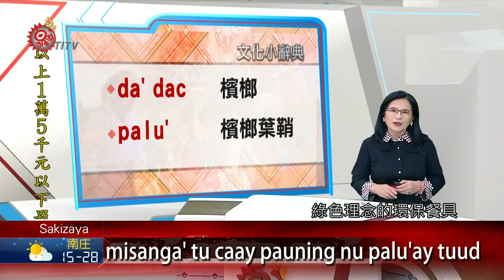傳統"綠"巧思 檳榔葉鞘環保餐具 2020-11-25 Sakizaya PCF-TITV 原文會 原視族語新聞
misanga' tu caay pauning nu palu'ay tuud

今天要與大家分享的主題是檳榔(檳榔葉鞘)palu' nu daedac。將別人眼中不起眼的檳榔葉鞘，經由巧思轉化製作成綠色理念的環保餐具，利用檳榔葉鞘天然、無毒、防蟲的特質(3)u micidekay，(4)a nizateng重新詮釋撒奇萊雅族傳統的環保概念。

da'dac   檳榔
palu'    檳榔葉鞘
micidekay   特質
nizateng     概念

檳榔除可供嚼食、膳食外，檳榔樹的其他部位也可以做日常生活用品，可製作盛裝湯汁液體的餐具，甚至於當裝飾品使用。

製作前修剪葉鞘兩端，方便折疊。
取好大小距離再折疊，接著兩端向內折。
兩端折疊後穿洞，將竹片或藤片兩端削尖，穿入洞口固定。
竹片固定好後，剪齊兩邊高度。

只要利用部落隨處可見的檳榔葉鞘，加上一雙巧手，就可製作出摺角十分精緻的輕巧餐盒，不用添加任何化學劑、黏著劑，並且兼具美感與實用。
從過去到現在，部落族人十分珍惜著長輩們留下的傳統技藝與生活智慧。天然、環保、無毒、免費，不正符合現代正在積極推動的減碳生活理念嗎？我們更應該藉此機會傳承長輩所留下的美好技藝。